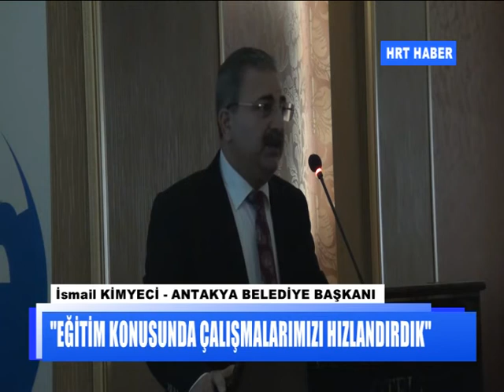BAŞKAN KİMYECİ, HİZMETLER HAKKINDA BİLGİLENDİRDİ